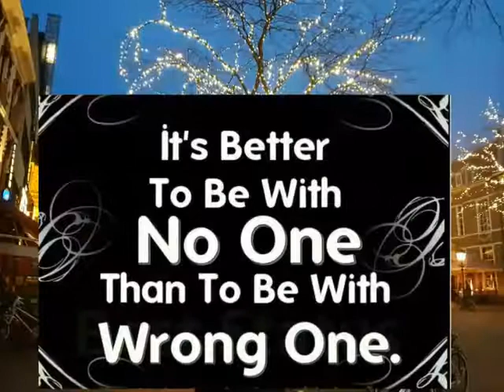Judulnya "Pelarian"😛🔥The people who are quick to walk away are the ones who never meant to stick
😛Judulnya "Pelarian"😛semudah itu?

🔥The people who are quick to walk away are the ones who never meant to stick around.💃

🔥De mensen die snel weglopen, zijn degenen die het nooit hadden willen rondhangen.💃

🔥 Orang-orang yang cepat pergi adalah orang-orang yang tidak pernah bermaksud bertahan. 💃